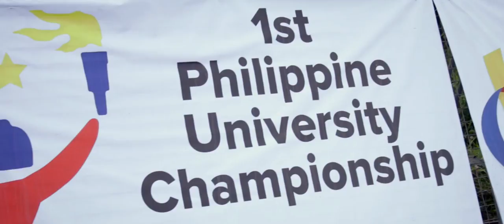7th World University Cycling Championship, Mountain Bike Test Event - Tagaytay (PHI) - FISU 2016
Tagaytay - The 7th World University Cycling Championship to be held in Tagaytay City, Philippines from March 16- 20,2016.

After a successful event with over 200 participants and around 1200 spectators, we can say that we are 100% ready for the World University Cycling Championship! Thank you to all those who participated, without you guys, this event would not be successful. We, would also like to thank the team that assembled the event, led by JP Carino, a big thank you to you guys!